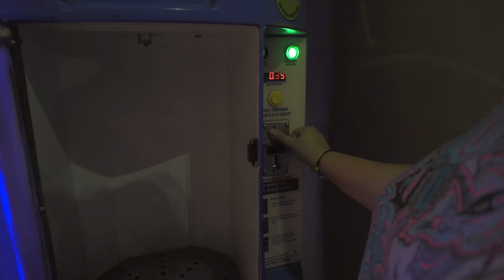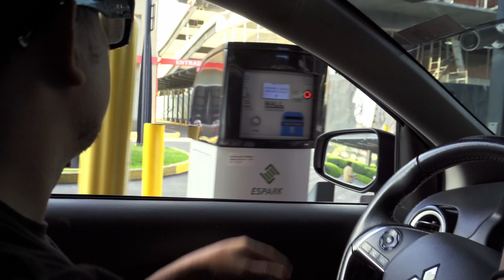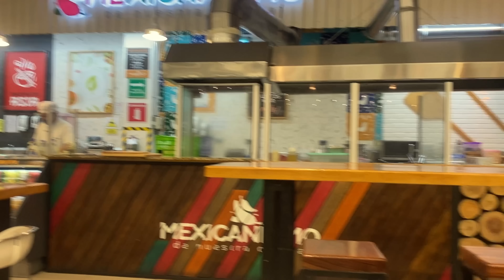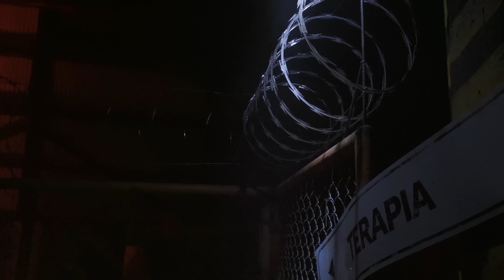Nuestras vacaciones al estilo salvadoreño! 🇸🇻 🇺🇦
Si deseas apoyar a el canal🙃